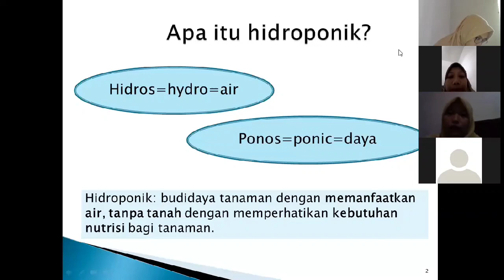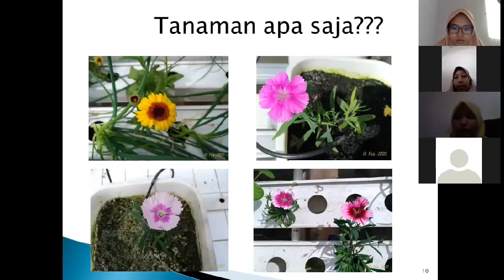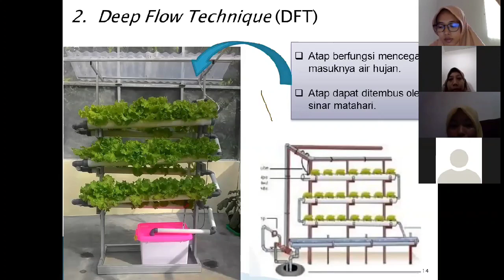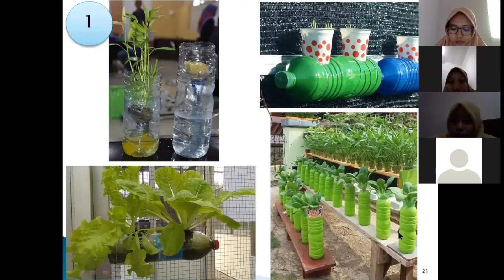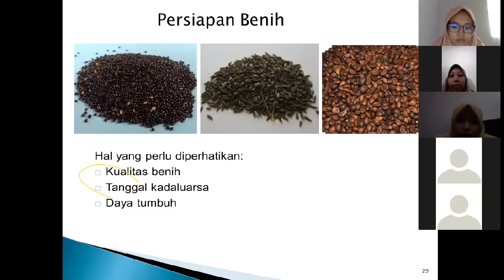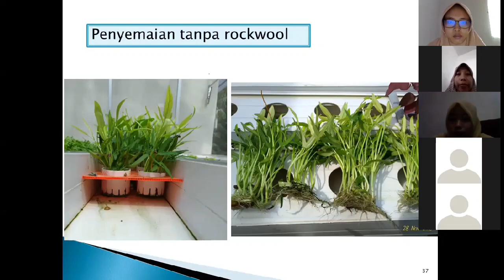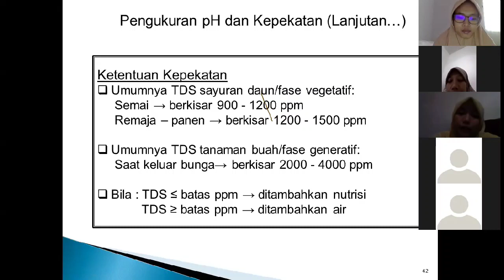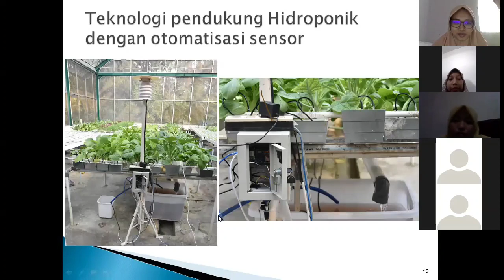MATERI URBAN FARMING HIDROPONIK | APA ITU HIDROPONIK ?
Assalamu'alaikum

Hai sahabat kapulaga, adakah yang belum mengenal hidroponik ? Atau ada yang sedang mendalami ilmu hidroponik?
Tenang, kali ini saya akan membagikan materi tentang teknik urban farming  hidroponik via zoom webinar yang diselenggarakan oleh Alumni Biologi 46 IPB. Yuk langsung aja kita simak.

Selamat menonton :)

Pemateri : Riana Hartati (Alumni Biologi 46 IPB)
Moderator : Seni Kurnia S (Alumni Biologi 46 IPB)